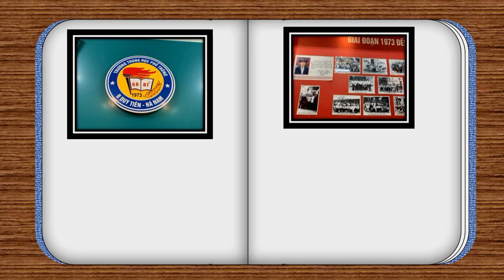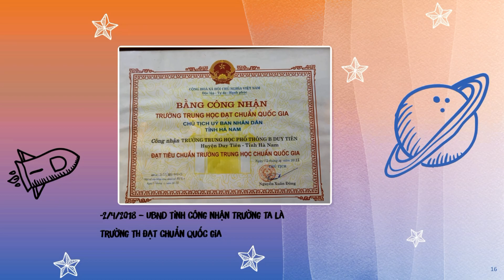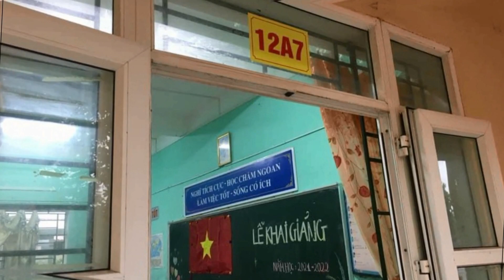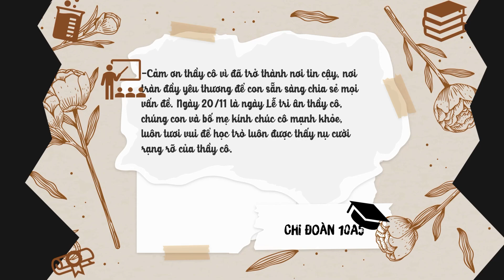Video Giải Ba cuộc thi Sáng Tạo Video Clip│10A5 THPT B Duy Tiên│Third prize video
Video giải Ba cuộc thi Sáng tạo Video Clip của lớp 10A5, trường THPT B Duy Tiên, Hà Nam chào mừng Kỷ niệm 40 năm ngày Nhà giáo Việt Nam 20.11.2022 (Video of the third prize of the Video Clip Creation Contest of class 10A5, B Duy Tien High School, Ha Nam to celebrate the 40th Anniversary of Vietnamese Teachers' Day 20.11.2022)